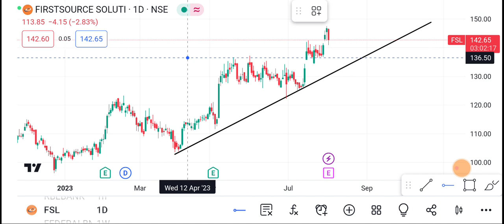3 August FSL Share | FSL Share latest news | FSL Share price today News